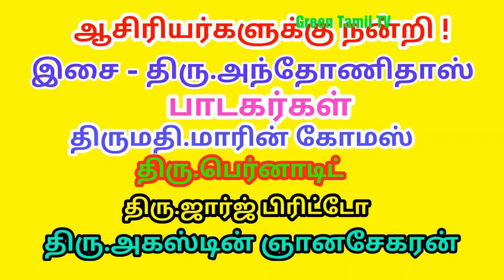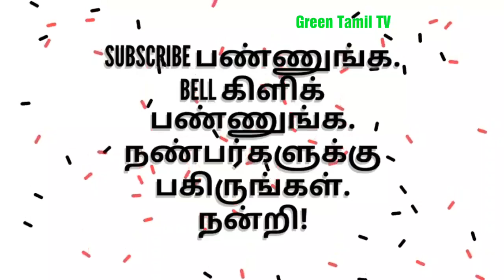நெகிழி ஒழிப்பு - விழிப்புணர்வுப் பாடல் - ' உலகம் போற போக்கப்பாருங்க ' பசுமை.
துணிப்பையைத் தூக்குவோம் ! நெகிழிப்பையை நீக்குவோம் ! - பசுமைப்படை ஒருங்கிணைப்பாளர் பயிற்சி முகாம் - இராமநாத புரம்.